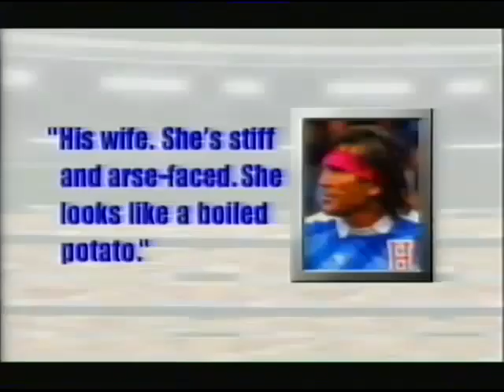They Think It's All Over S17 E2 January 16 2004